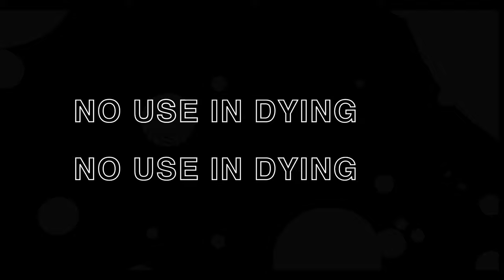Meyer feat. Leo Wood - No use in Dying (Extended Mix) [Octopus Recordings]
An intense and feverish debut on Octopus from Meyer. Commanding synth energy and powerful, resonant low and thump, injected with giant vocals talents of Leo Wood.